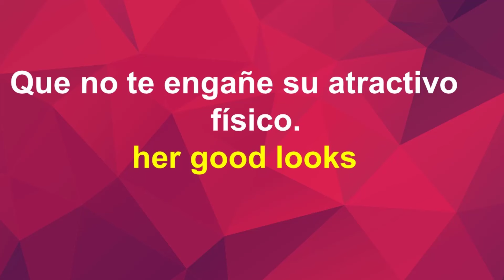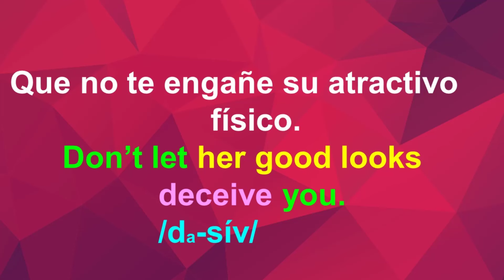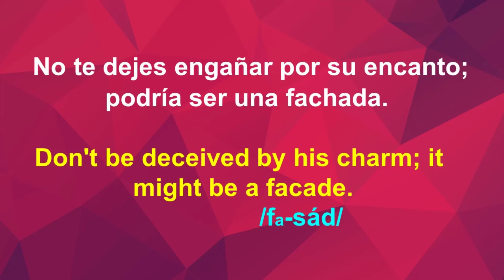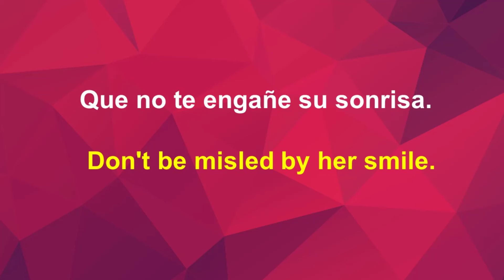Hoy aprenderás a expresar en INGLÉS “QUE NO TE ENGAÑE…, NO TE DEJES ENGAÑAR POR…”